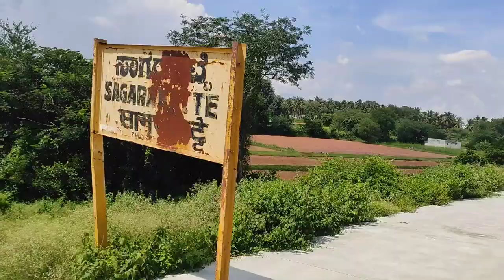ಸಾಗರಕಟ್ಟೆ ಮೈಸೂರು ರೈಲಿನಲ್ಲಿ sagarkatte mysuru in train